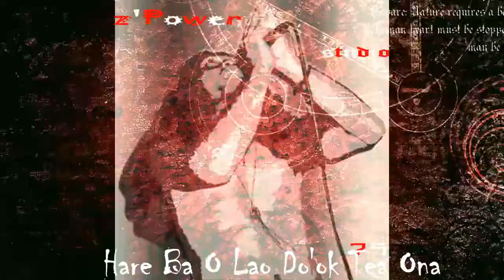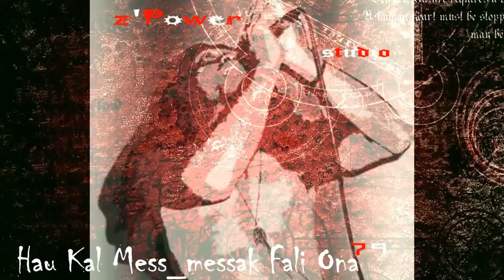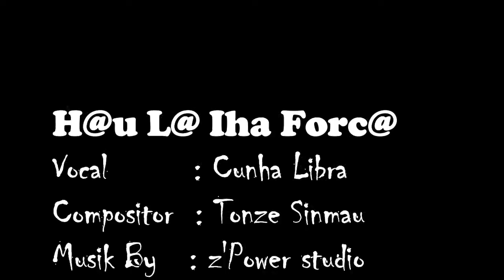Hau La Iha Forca_Cunha Libra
H@u L@ Ih@ Forc@
Vocal            : Cunha Libra
Compositor : Tonze Sinmau
Musik By      : z'Power studio